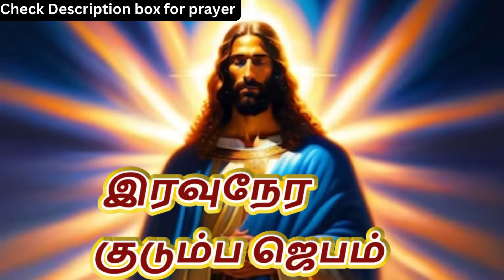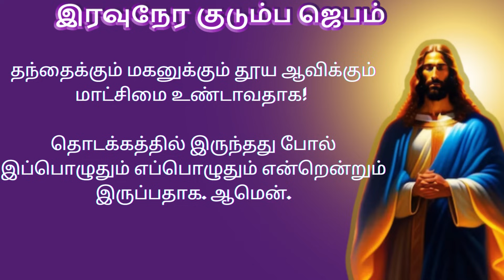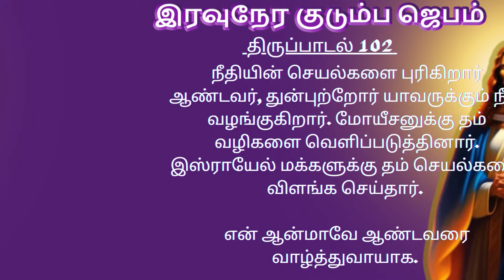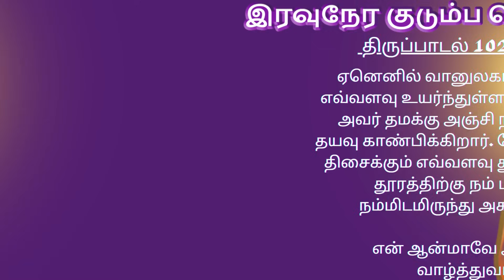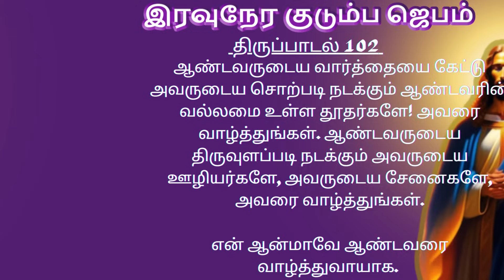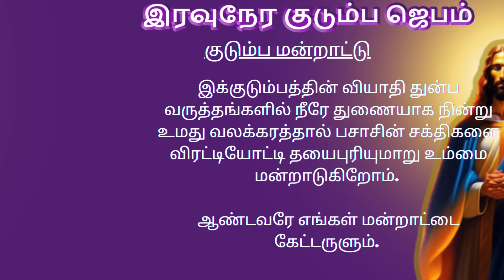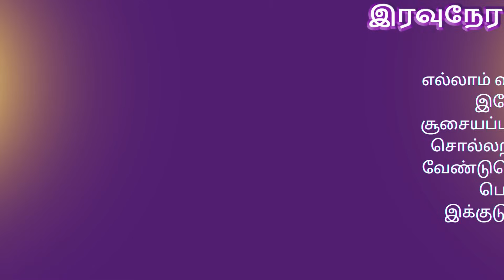Night Prayer இரவுநேர குடும்ப ஜெபம் Family Prayer 05/10/2023 tamilbiblewisdom (With Prayer Lyrics)